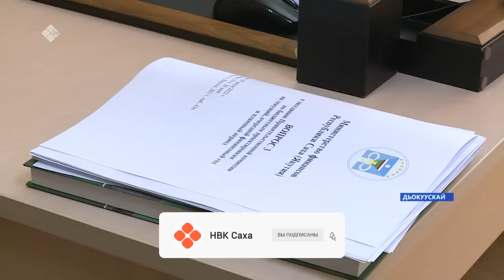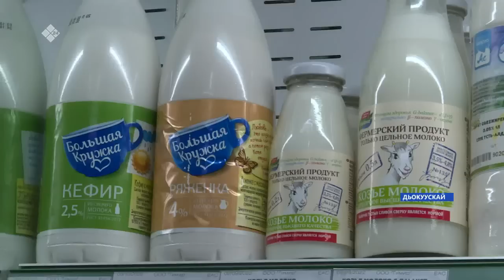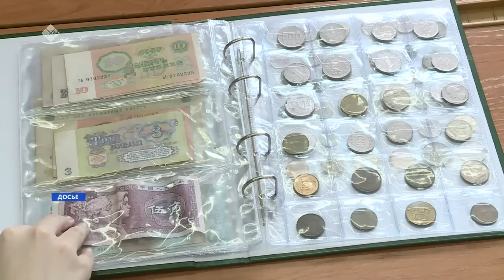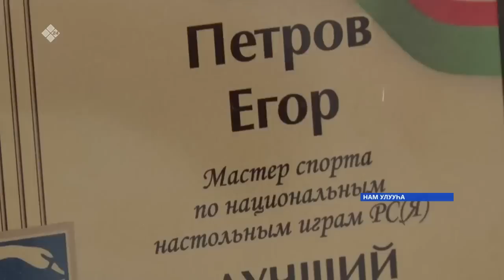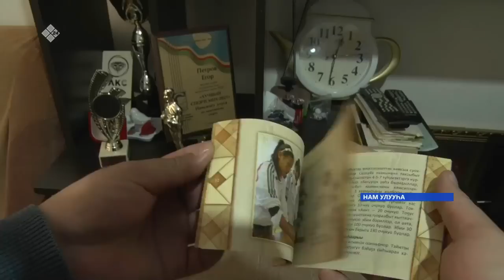«Саха сирэ» информационнай биэрии. Алтынньы ыйын 11 күнэ 13:30ч